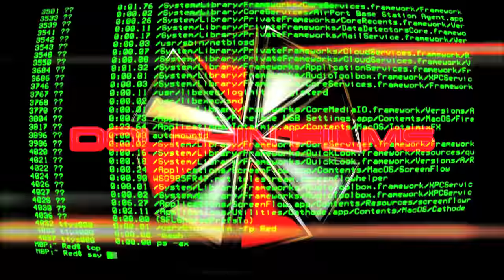PUTIN SHAPESHIFTING WEARING AN UMBRELLA CORP LOGO!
PLEASE NOTE, PUTIN IS WEARING AN UMBRELLA CORPORATION LOGO BADGE ON THE LEFT SIDE.

THANKS TO: Zacharie le pit prince, for let me know about this anomaly.

The Knights Templar Logo, The Malta Cross is The Iron Cross, is The Umbrella Corp Logo!!!

Putin giving a speech suddenly shape shifted and his/it hole head gone under a sort of holographic malfunction causing a distortion of a few seconds.

The Umbrella Corporation Logo is the Templar's Logo, used as well by the Nazis...
That's is the reason of using it on each video, to expose the Resident Evil on Plane-T Earth...

The vibrate in the hate and fear...
Only can be seen in the live broadcast.
Reptilians uses liquid crystal holographic technology.
Wake Up!

WAKE UP!

You Decide!

Wake Up!

Reptilian Shapeshifters are Taking Over the World!

FEAR NOT!

LOVE-PEACE-LIGHT-ABUNDANCE-HARMONY-LIBER­TY.

By Marinodelfino.
London, September 2016.